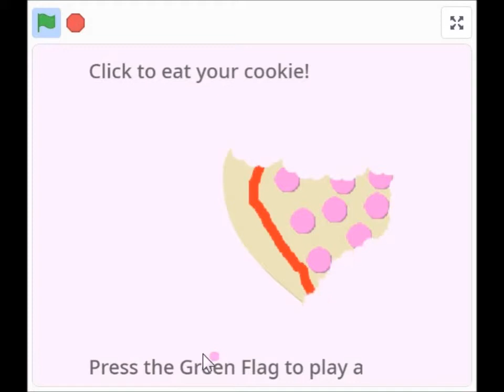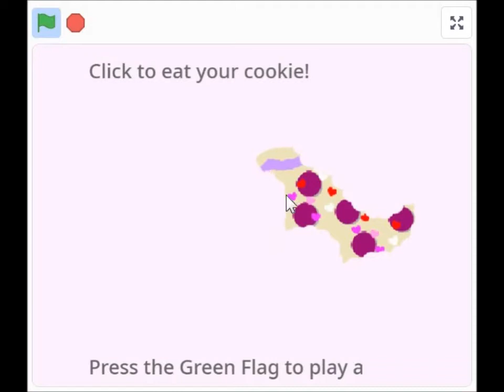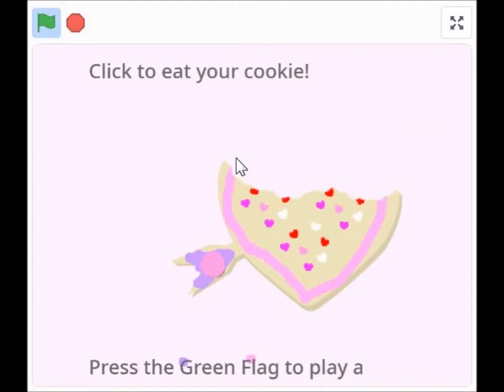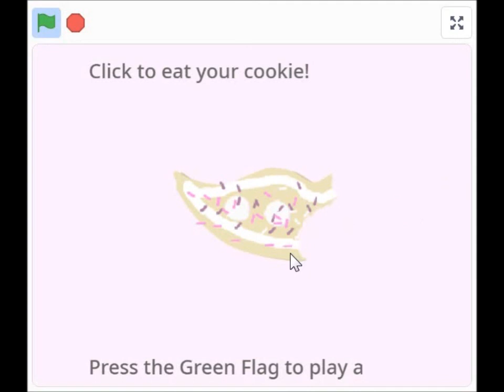Scratch Gameplay - Valentine's Day Cookie Decorator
Happy Valentine's Day everyone! So, I'm halfway done with the character planning for The Superhumanoid Lands and it might be done in about 3-4 days. Anyways, in Valentine's Day Cookie Decorator, you choose one of four different cookie shapes and start decorating! There are several icing colors and decorations for your cookie. After you're done decorating, press E to eat the cookie. Press the green flag to choose another cookie shape again. Enjoy!